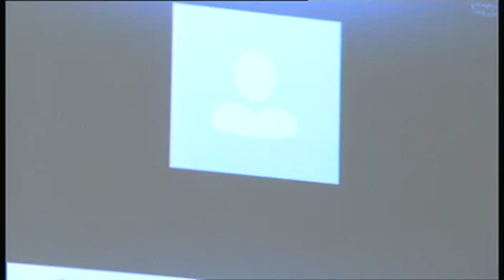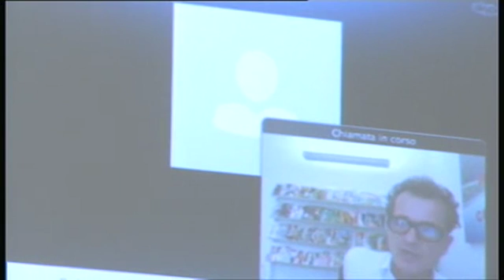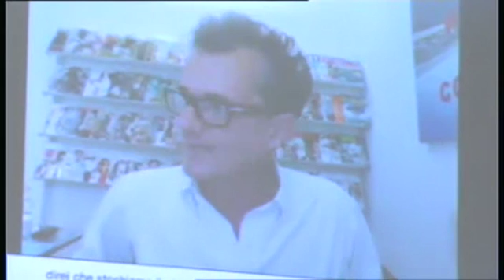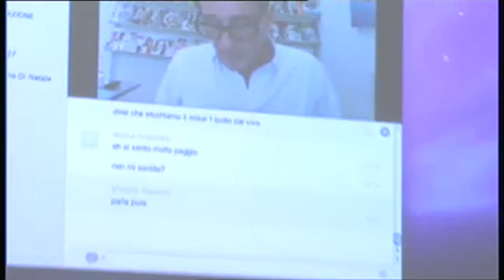Buone pratiche e strumenti per la community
Auditorium di Santa Apollonia Firenze prima edizione di digit 4 luglio 2012 ore 14,30  terzo panel Buone pratiche e strumenti per realizzare un corretto e proficuo coinvolgimento delle community di riferimento di un giornale. Coordina Lelio Simi. Con Antonella Beccaria , Luca Conti, Luca De Biase, Marco Giovannelli, Massimo Mantellini, Marco Pratellesi, Carlo Sorrentino